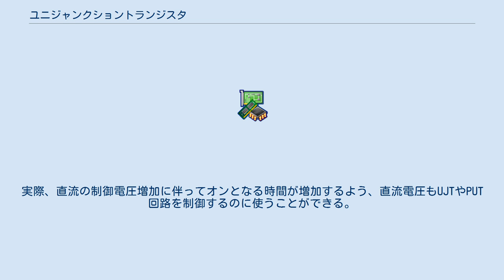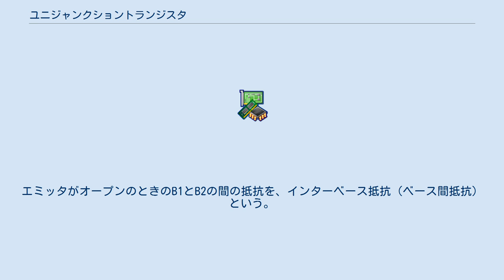ユニジャンクショントランジスタ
ユニジャンクショントランジスタ（Uni-junction transistor、UJT）は電子半導体部品である。
UJTには二つの種類がある。
 回路図記号 いずれのタイプも、サイリスタのトリガー、あるいは弛張型発振回路の能動素子として用いられる。
UJTのエミッタ電流に対するエミッタ電圧のグラフは負性抵抗領域を示し、このためUJTが有用なものとなっている。
 UJTとPUTのもっとも重要な用途は、サイリスタ（SCR, トライアック）へのトリガーである。
実際、直流の制御電圧増加に伴ってオンとなる時間が増加するよう、直流電圧もUJTやPUT回路を制御するのに使うことができる。
この使い方は、大きな交流の制御に重要である。
 UJTは1箇所しか接合部を持たないため、ユニ（1つの）ジャンクション（接合）トランジスタという名を持つ。
UJTには3つの端子がある。
エミッタ（E1）と二つのベース（B1,B2）である。
ベースは低濃度にドープされたN型シリコンバーから成る。
二つの有抵抗電極B1,B2は両端にある。
エミッタは高濃度にドープされたP型半導体である。
エミッタがオープンのときのB1とB2の間の抵抗を、インターベース抵抗（ベース間抵抗）という。
 現在、日本メーカー製造の2SH型番のUJT、PUTは全て廃品種となっている。